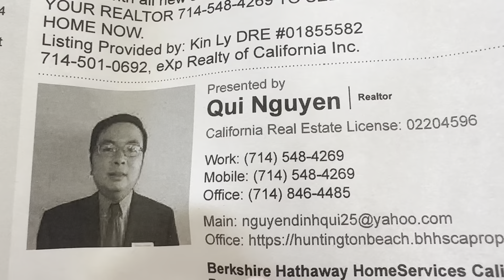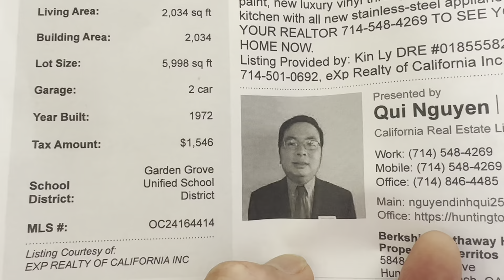Người Việt Nổi Tiếng Tại Bolsa,Chuyên Mua Nhà Củ Làm Thành Nhà Mới Rất Chuyên Nghiệp